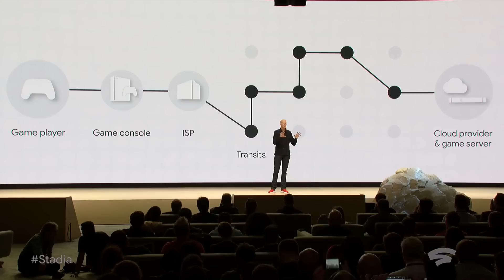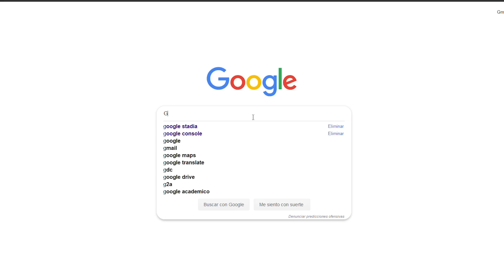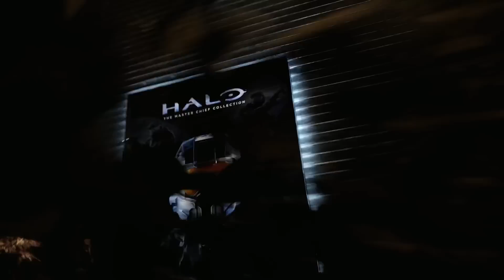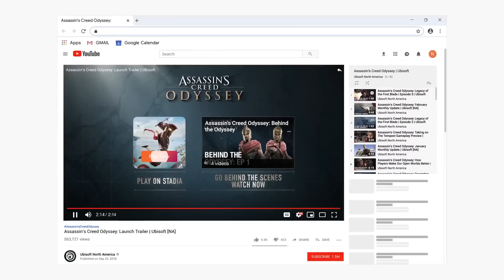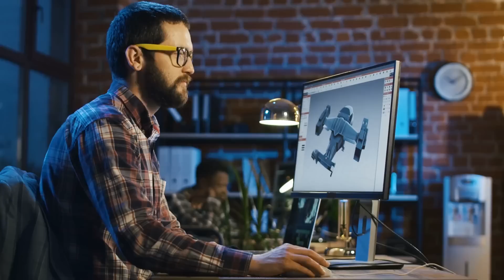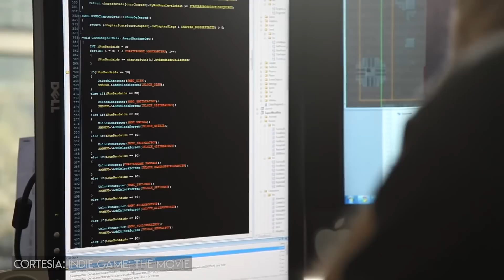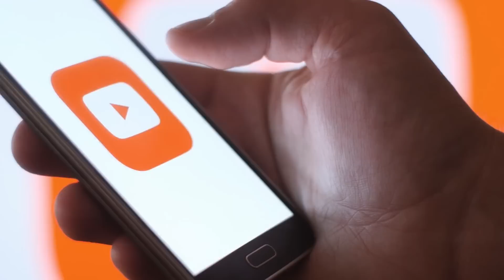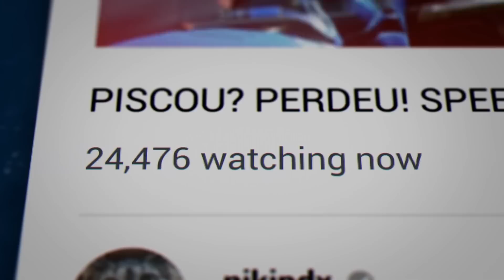El Problema de Google Stadia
No sólo es el problema del internet ni del precio, esto es algo mucho más profundo que tal vez no nos estamos dando cuenta.
Google Stadia puede ser una maravilla o una gran decepción.

Por Qué Apex Legends es lo MEJOR que Pudo Pasarle a Fortnite (y a Todos los Juegos)

🎨 Arte de Portada:
Propiedad de FromSoftware y Activision

INTRO:

Hydrocity Zone Remix  - Sonic 3
Autor: Plasma3Music

FINAL:

Prelude (Final Fantasy 6)
Autor: tael

REFERENCIAS:

►Stadia GDC 2019 Gaming Announcement

►Google Stadia. 3 Problems with the Future of Gaming.

►Here's why Google STADIA won't bring more games the desktop.

►Opinion: A closer look at the strategy behind Apple Arcade
Por: JOOST VAN DREUNEN

►Google Stadia: The Good, The Bad and The Ugly on Google's New Game Platform [Direct Talk]